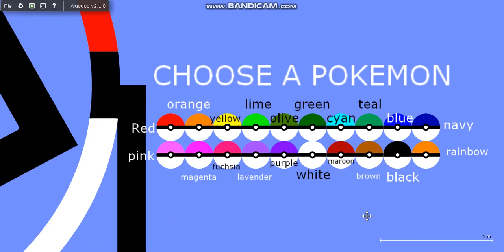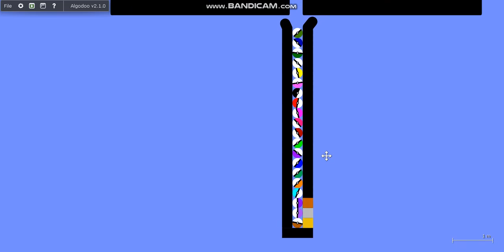3 pokemons vs 20 pokemon marbles | ALGODOO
enjoy my handmade pokemons!!
choose a marble:
marble venturers